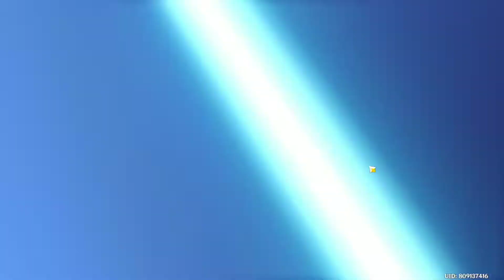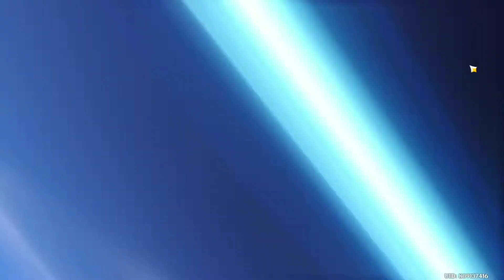Ganyu Pulls and Surprise 5* 1 pull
late upload of a recorded ganyu pull hope you enjoy
only cuts were done